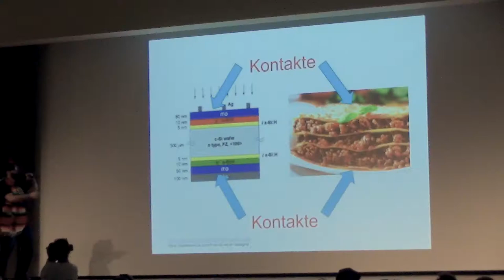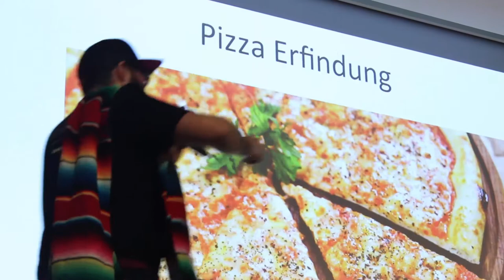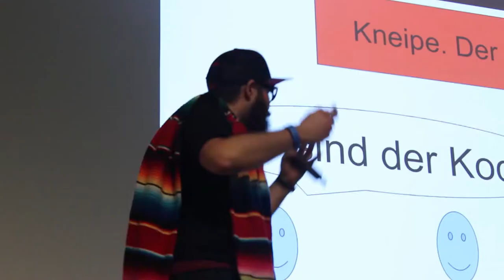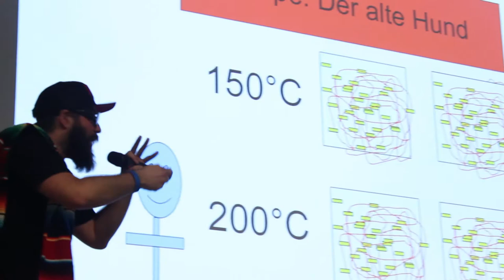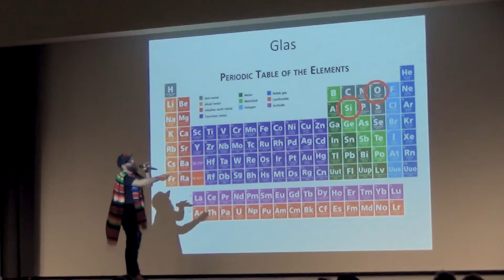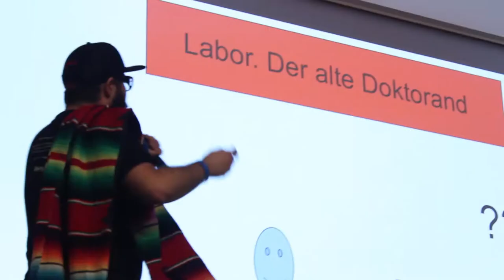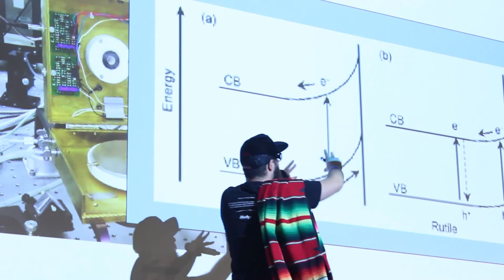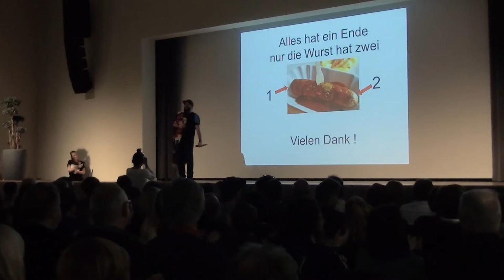15. "Battle den Horst": Daniel Meza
Bei der Sonderausgabe des Adlershofer Science Slam am 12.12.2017 standen Energie- und Klimaschutzthemen im Mittelpunkt. Auf humorige und leicht verdauliche Art brachten Wissenschaftler dem Publikum nahe, an welchen grünen Themen sie aktuell forschen.

Daniel Meza vom Helmholtz-Zentrum präsentierte seine aktuelle Forschung zur Effizienzsteigerung von Solaranlagen. Am Ende entschied das Publikum per Applaus, dass er der beste Slammer des Abends war. Er konnte sich mit dem Vergleich, was Pizza mit seiner Solarforschung zu tun hat, in die Herzen des Publikums slammen.

Veranstaltet wurde der Adlershofer Science Slam "Battle den Horst" vom ClubE, der Berliner Energieagentur und der WISTA-MANAGEMENT GMBH.